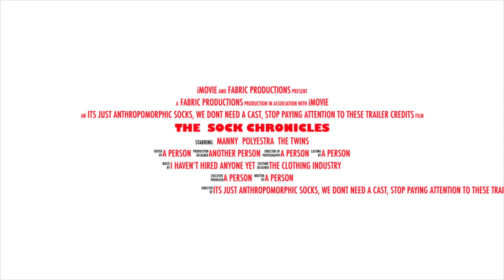The Sock Chronicles: Official Trailer